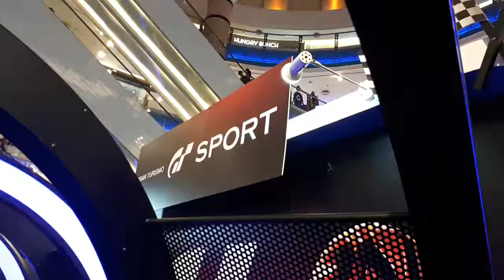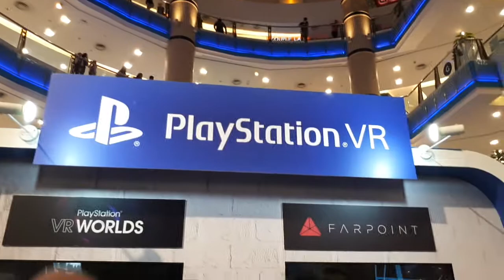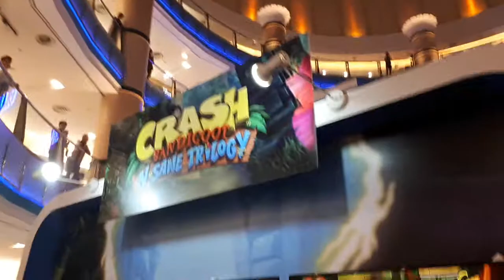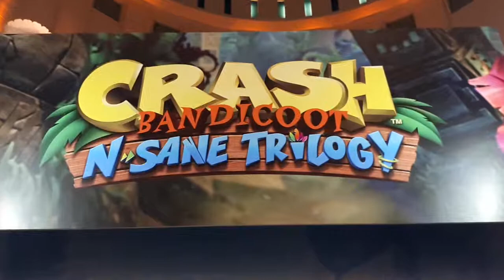Playstation Roadshow Play Everything At Sunway Pyramid